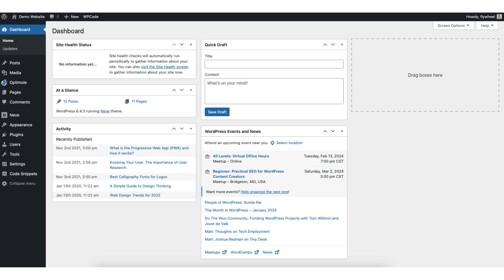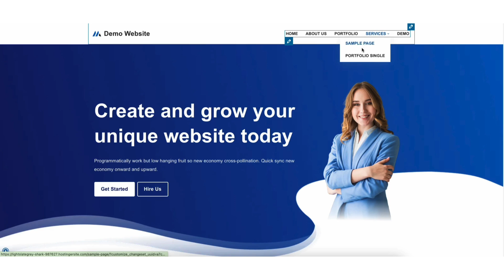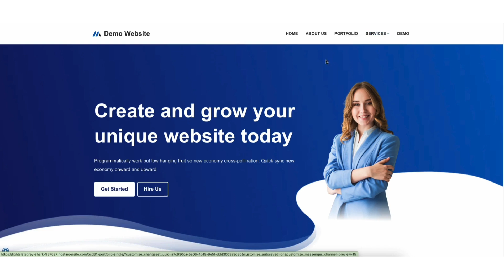How To Create Menu In WordPress 2026 🔥 - (FAST & Easy!)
Learn how to create a custom menu in WordPress step by step. Adding and creating a menu in WordPress is a quick and easy process. By the end of this tutorial, you'll know how to create a navigation menu in WordPress.

To start, I’m here in the WordPress dashboard. Hover over the Appearance tab in the left-side menu. Click Customize. In the left-side menu find and click Menus. It’s now going to list out all the menus currently on your website. What you want to look for is the primary menu. It’ll say it underneath the Menu name. Click the Primary menu. You’ll now see all the pages showing. If we look in our top navigation menu, you’ll see it’s a match.

We want to delete this menu so we can create a new menu from scratch. Scroll down and you’ll see Delete menu. Click this. The menu has now been deleted. Now we want to create a new menu. Start by clicking the create new menu button. You’ll see Menu Name. Put in a name for the Menu. I’ll name mine Primary Menu as this will be the main Menu for my site.

You’ll see Menu Locations. Depending on your theme you might have a few different locations where you can put your menu. I want this menu to be our main Primary Menu so I’ll select Primary Menu. If you want this menu to also show up in the footer of your site at the bottom you can select footer as well or any selection where you want the menu to show for. Click the Next button. You’ll see up here in the top right of our site the menu area is blank not showing anything. Let’s begin creating our menu and adding items to it.

Click the Add Items button. You’ll see Custom Links, Pages, Posts, Categories, and Tags. First, let’s go over adding new pages to your menu. Under Pages, you can scroll through each page currently on your site. To add a page to your menu just click it. You’ll see Home has been added to the menu showing here. If you want to view the menu on your site click the Hide Controls here in the bottom left.

To re-arrange the menu items hover over what you want to move and you can drag it up or down where you want it. If you need to delete an item from the menu just click the x icon here to the right and it’ll delete the menu.

Now if you want to add a page to the menu that you don’t have created yet under Pages you’ll see the search bar. Type in the name of the page. Click the add button. It’ll add it to the page. It’ll then add a Services page in the WordPress dashboard. You can then go to it a later time and start editing it.

If you want to add custom links to your menu. Click Custom Links. Where you see URL input the URL of the page or site you want the menu item to go too. You’ll see Link Text. You can input the Link Text you want to show in the menu for this custom link. Click the Add to Menu button.

Now I want to go over how to add a dropdown menu. Let’s say I want to add a dropdown menu under Services. I’ll click Add Items. I’ll click Pages. Select the page you want or anything over here to the right. I’ll then hover over it and I’ll drag it under Services and to the right to show just like this. You’ll see it’s to the right just a little bit and it says sub-item.

If I hover over Services you’ll now see the dropdown menu showing and the pages I added under Services now show in the dropdown menu.

To Publish the menu to your site click the Publish button at the top. You’ll see the menu we just created here at the top. You have successfully created a custom menu in WordPress.

That’s our tutorial on how to create a menu in WordPress.

Help With WordPress:
Fiverr: